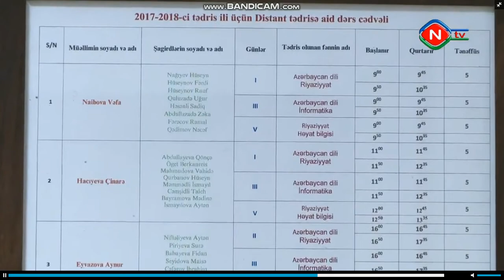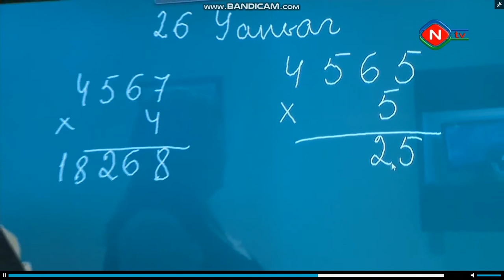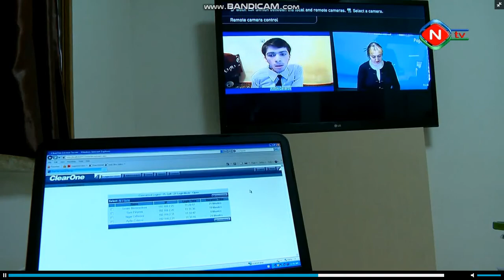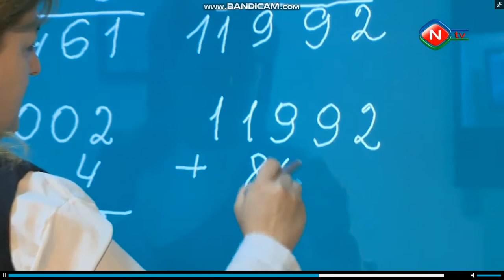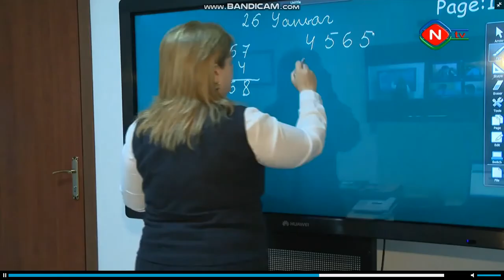Həftə içi - Distant Tədris Mərkəzi